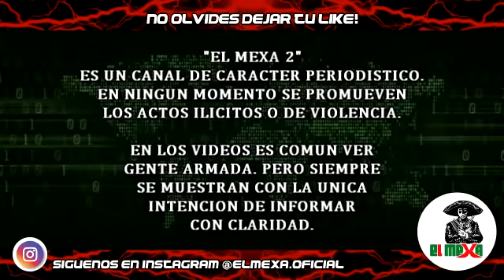Guardia Nacional asegura 5.4 millones de pesos en un decomiso, en Morelia, Michoacán.